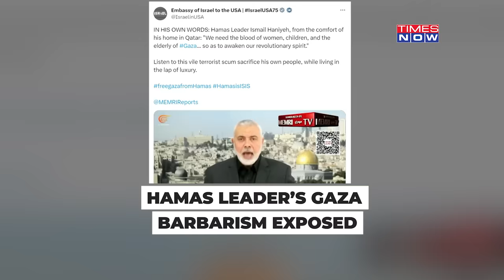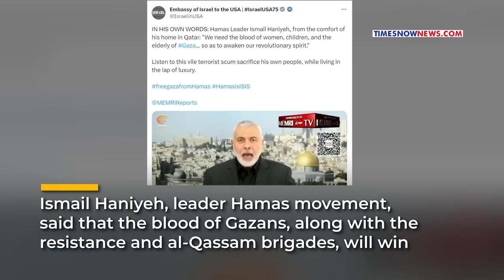Hamas Leader 'Needs Gaza Civilians' Blood', Bone-Chilling Video Viral Amid Israel's Trail Of Terror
Ismail Haniyeh, leader Hamas movement, said that the blood of Gazans, along with the resistance and al-Qassam brigades, will win. As per Lebanon’s Al-Mayadeen telecast, Haniyeh said, “The blood of women, children and elderly, we are the ones who need this blood'. Israel’s demise is “inevitable,” said Haniyeh, and therefore preparations must be made for the “post-occupation” phase. Middle East Media Research Institute published the video, where Hamas leader referred Gaza bombing as the "new holocaust". Hamas operates, 2.3 Mn Palestinians, crammed into 365 km², making the Gaza Strip one of the world's most densely populated territories.